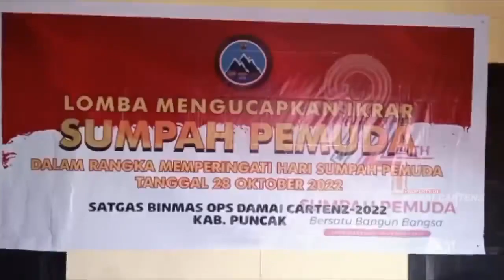Binmas noken Menggelar Lomba Pengucapan Ikrar Hari Sumpah Pemuda Di Kabupaten Puncak